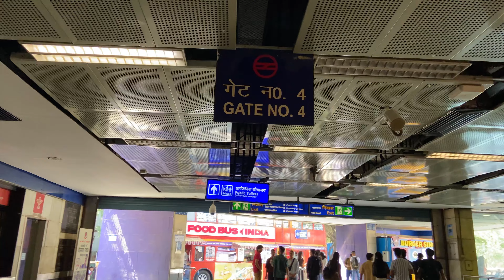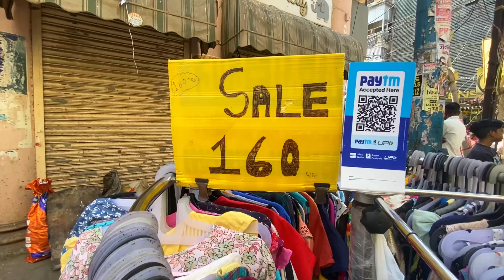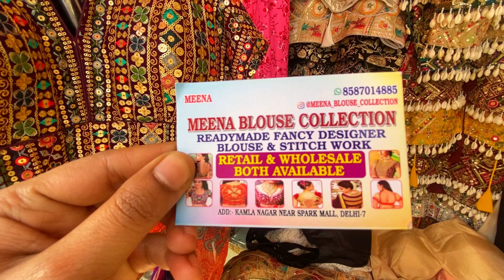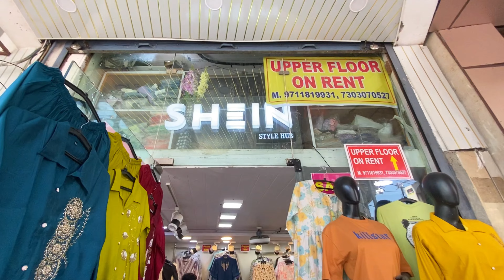Kamla Nagar Market Delhi 2024 | Latest trendy collection | Exploring kamla nagar market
Situated next to the North Campus of Delhi University, Kamla Nagar is a lively market and a popular hang-out for college students. The nearest metro station to Kamla Nagar market is Vishwa vidyalaya metro station which located on the Yellow line of Delhi Metro and pulbangash metro station is located on red line of Delhi Metro.

Hi frnds plzz give this video a big LIKE, SHARE & COMMENT. if u hv not subscribed yet then plzz click on the SUBSCRIBE button & BELL ICON to get my latest updates it really means a lot to me :)